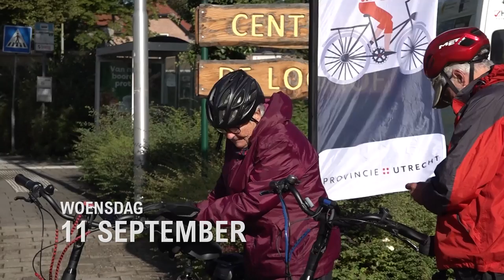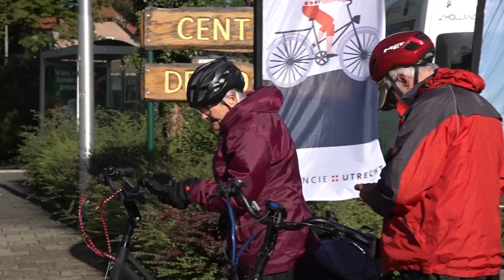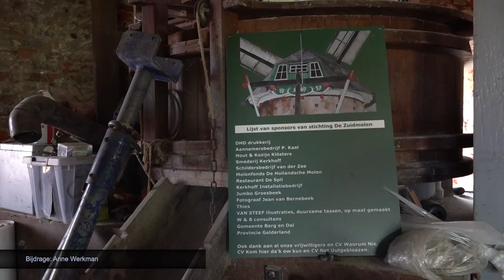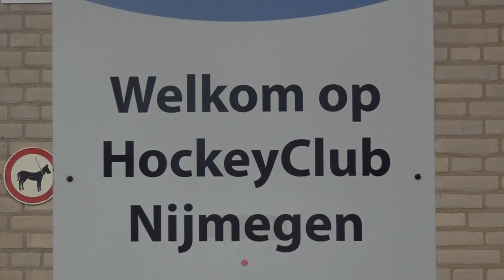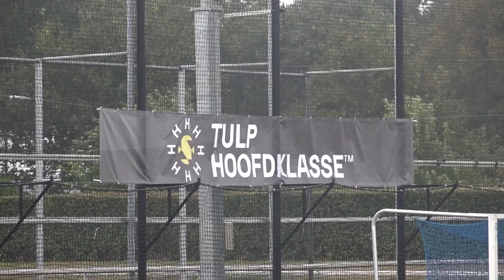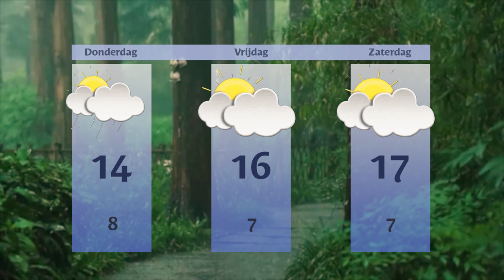Woensdag 11 september 2024 || RN7 REGIONIEUWS